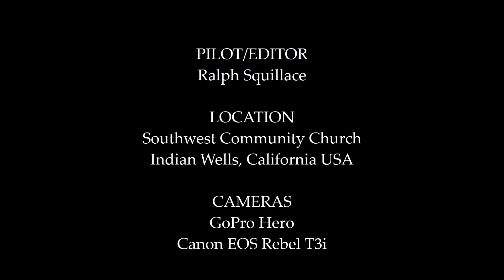Rage R/C Tempest 600 EP RTF GoPro Ground View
Here's a video shot with a GoPro Hero worn on a headband!  It shows the Rage R/C Tempest 600 EP RTF sailplane flown in breezy conditions, yet it held its own quite well both with and without the PASS stabilization system turned on.

The model is being shown here as part of its review